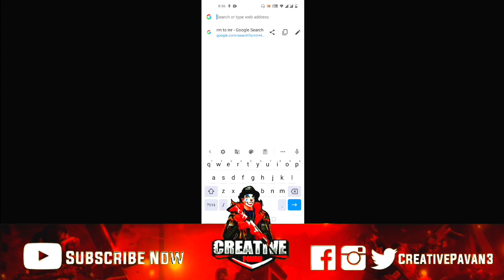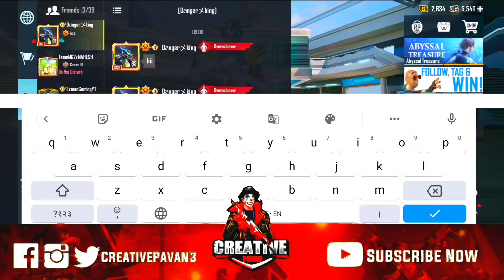Get Permanent Parachute & Galaxy Messenger Set | How To Register Clan Battle Event BGMI/Pubg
My Gear
Camera 1+
Lens -
Wireless Mic